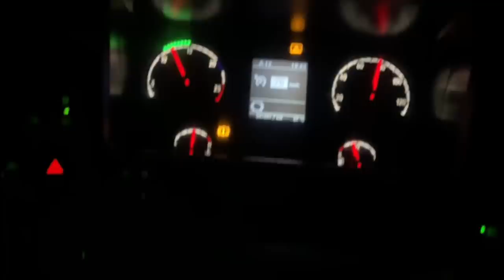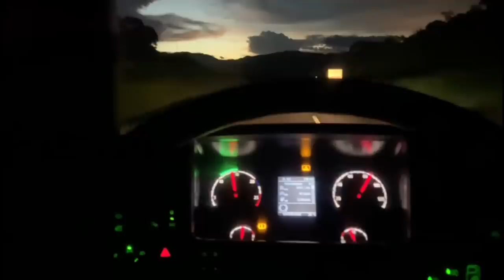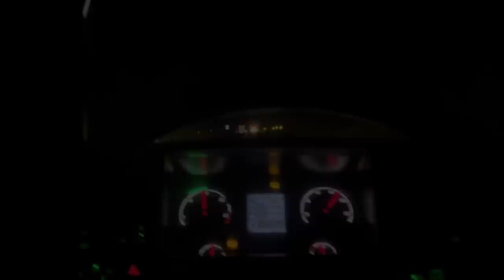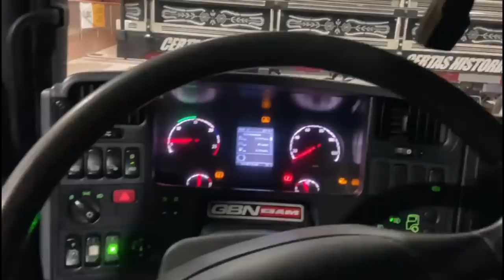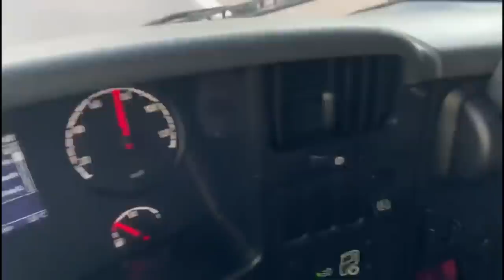ENCONTREI O CAMINHÃO DA SHEILA BELLAVER UM POUCO ANTES DE TOMBAR! TRISTE 💔💔💔